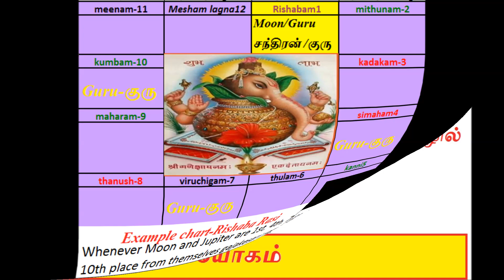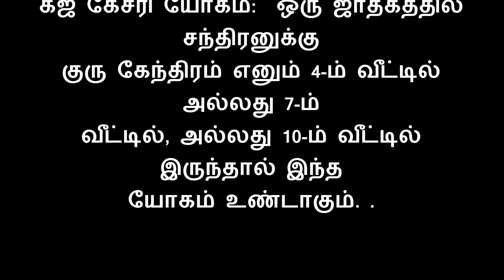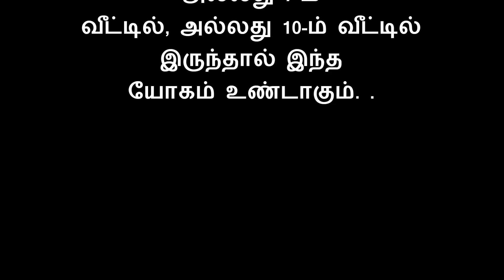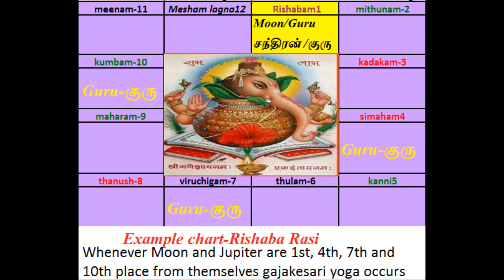கஜகேசரி யோகம் எனும் ராஜ பலத்தை வைத்துள்ளீர்களா!Gaja Kesari Yogam in my view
கஜகேசரி யோகம் எனும் ராஜ பலத்தை வைத்துள்ளீர்களா!Gaja Kesari Yogam in my view in Tamil by Kondranki Dhanasekar . This is my Astrological research results.

மேலும் விவரங்களுக்கும் ,ஜோதிட ஆலோசனைகளுக்கும் 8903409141 / 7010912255/தொடர்பு கொள்ளலாம் For Astrology queries also Message to Whats up no 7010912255./ தனிப்பட்ட ஜோதிட ஆலோசனைகளுக்கு 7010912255க்கு whatsup மெசேஜ் அனுப்பவும்.

சனி பெயர்ச்சி பலன்கள் 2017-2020/Saturn Transit 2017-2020 in Tamil பார்க்க கீழ் கண்ட லிங்கில் சென்று பார்க்கவும்(youtube playlist video link)